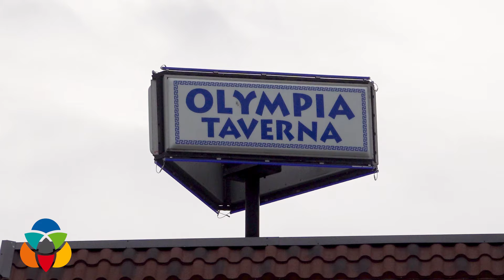Olympia Taverna offers a sneak peek ahead of its long-awaited reopening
It's the dine-in experience Rutland and all of Kelowna have eagerly awaited for more than three years. The Olympia Greek Taverna will first soft launch their takeout service to ensure a smooth transition to full service in the coming weeks. They're excited to unveil new menu offerings that blend classic favourites with innovative dishes, all prepared in Olympia's new state-of-the-art kitchen.